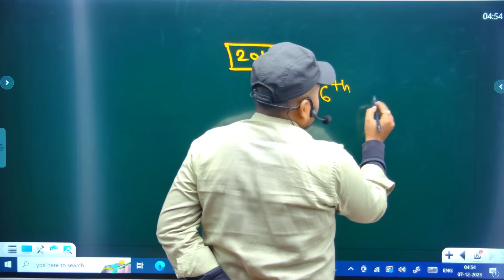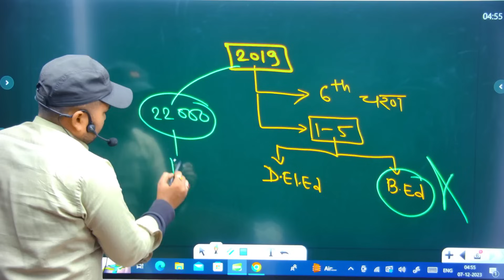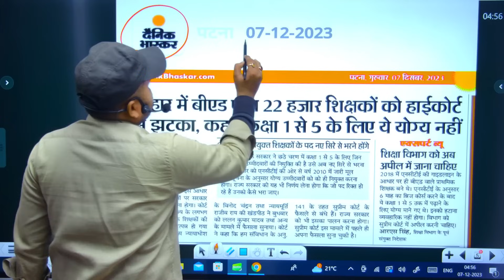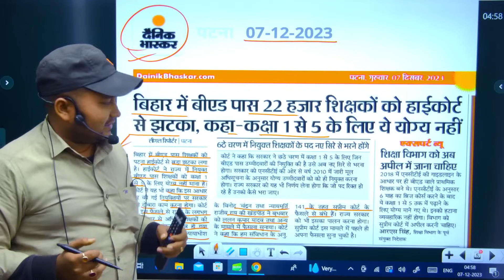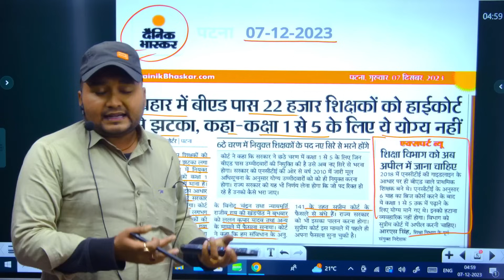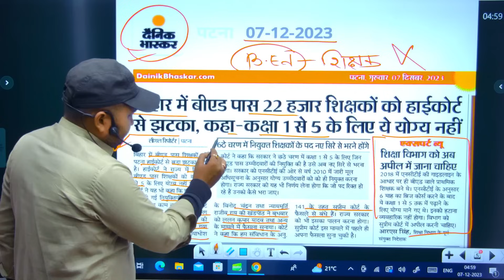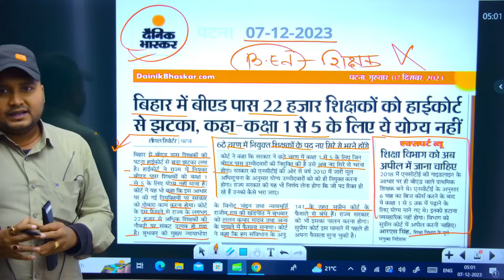पूछता है बिहार??? 22 हजार शिक्षकों का घर उजर गया 🙏🙏😭😭 , इसका जिम्मेदार कौन, शिक्षा विभाग को अगला कदम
Topic cover :-
patna highcourt deled vs Bed judgement
bihar 6 phase primary teacher bhrti highcourt patna faisla
bihar primary teacher exam paper analysis
bihar shikshk bhrti cut off marks 2023
bpsc teacher exam cut off marks
bpsc primary teacher exam expected cut off marks 2023
bpsc shikshk bhrti cut off
bihar teacher expected cutoff 2023
BPSC tre cut off 2023
bihar prt teacher cut off 2023
bihar shikshk bhrti primary cut off 2023
बिहार शिक्षक भर्ती cut off 2023
bpsc tre paper answer key
bpsc teacher paper answer key 2023
 bihar teacher  paper analysis
bpsc teacher paper analysis
bihar shikshk bhrti answer key today paper
bpsc teacher exam answer key
bihar shikshk bhrti expected cutoff marks 2023
bihar shikshk bhrti cut off kitna ja sakta h
bpsc teacher exam question paper 2023
bihar shikshk bhrti answer key 2023
7वा बिहार शिक्षक नियमावली से फसी बहाली | लाखो छात्रों का भविष्य खत्म| Bihar shikshak niyamawali 2023
Bihar shikshak niyamawali  7th phase aagyi
Bihar shikshak niyojan 7th phase
Bihar primary teacher recruitment